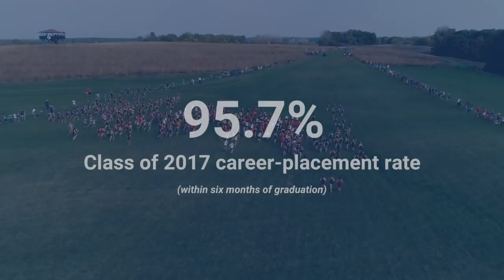Principia College by the Numbers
See how Principia College stacks up in rankings, career outcomes, and student funding.